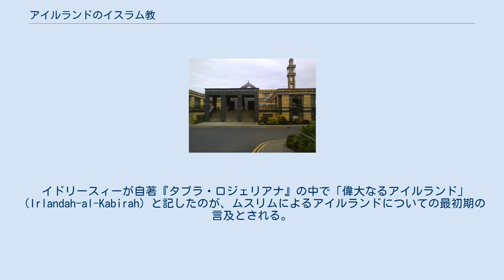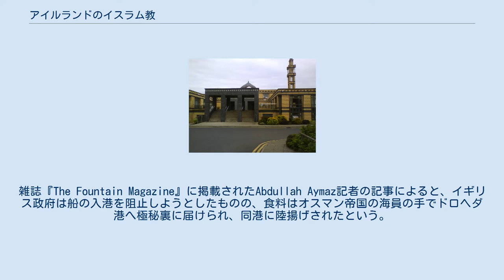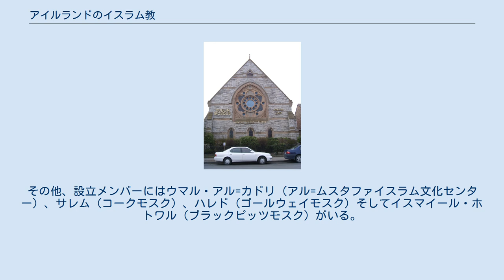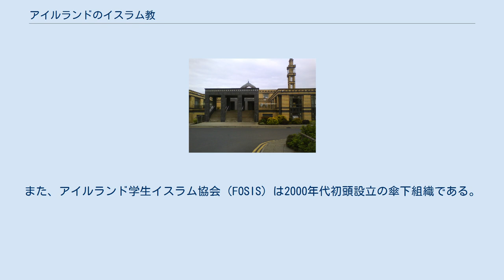アイルランドのイスラム教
ダブリンモスク 本項目では、アイルランドのイスラム教について記述する。
 文書に登場するのは1950年代に入ってからである。
国内のムスリムの数は1990年代以降増加しているが、そのほとんどがアイルランド国籍を持っていない。
2011年実施の国勢調査では、総人口の1.07%に当たる49204人のムスリムがいる。
 イドリースィーが自著『タブラ・ロジェリアナ』の中で「偉大なるアイルランド」（Irlandah-al-Kabirah）と記したのが、ムスリムによるアイルランドについての最初期の言及とされる。
 イスラム教の三日月と星が描かれているドロヘダ紋章 1845年にジャガイモ飢饉が発生すると、オスマン帝国のスルタン・アブデュルメジト1世は、大量の食料を積んだ3隻の船と共に、1000ポンドをアイルランド人に送ると表明。
雑誌『The Fountain Magazine』に掲載されたAbdullah Aymaz記者の記事によると、イギリス政府は船の入港を阻止しようとしたものの、食料はオスマン帝国の海員の手でドロヘダ港へ極秘裏に届けられ、同港に陸揚げされたという。
なお、同港の荷物積み出し記録は現存しないとみられる。
複数の新聞記事では、オスマン帝国のテッサロニキを出港した船が1847年5月、ボイン川を遡上したともいうが、ボイン川は当時、干上がっていたとする説もある。
トルコにあるオスマン帝国関連の古文書館には、アイルランドの著名人がスルタンに書き送った感謝の手紙が残されている。
 アイルランドにおけるイスラム組織史は複雑であるが、これはアイルランド系ムスリムの民族的背景が極めて多様であることも少なからず影響している。
国内初のイスラム協会は1959年に設立。
アイルランドで学ぶ留学生らが立ち上げたもので、ダブリンイスラム協会を経て、アイルランドイスラム財団と名を変えている。
当時ダブリン市内にモスクはなく、学生らは礼拝の際自宅を使ったり、後には金曜礼拝やイド・アル＝フィトルの礼拝のためにホールを借りたりした。
1976年、アイルランド初のモスクとイスラム文化センターが、ダブリン市（郵便番号8の地域）ハリントン・ストリート7番地にある4階建の建物に設立された。
このモスクとイスラム文化センターの建設費を提供した人物の一人にサウジアラビアの故ファイサル国王がいる。
1981年、クウェートのイスラム省による支援で、同モスクに常勤のイマームが置かれた。
 1983年、ダブリン市（郵便番号8の地域）サウス・サーキュラー・ロード163番地の建物を購入、改修ののち、ダブリンイスラム教会の本部がハリントン・ストリートからサウス・サーキュラー・ロードに移転した。
現在のダブリン・モスクとイスラム文化センターはここにある。
 コークには集合住宅に礼拝用のホールがある。
コークのムスリム・コミュニティは工業団地のはずれにあり、新たなモスク建設のための募金活動を目指している。
 1992年にはムーサジー・バムジーが、初の（そして現在まで唯一の）イスラム系国会議員（労働党所属）に就任。
 2011年の国勢調査によると、国内には49204人のムスリムがおり、2006年の国勢調査に比べ51%も増えたという。
2006年の国勢調査では、国内に32539人のムスリムが居住し、2002年の国勢調査（19147人）より69%も増加。
1991年にはムスリムの数が3873人に過ぎなかったことを考えると、近年はかなり増えた部類に入る。
 とは言え、イスラム教はローマカトリックや教会（プロテスタントを含む。2006年の国勢調査ではプロテスタントが118948人で、ローマカトリックが3644965人）の後塵を拝し、国内では少数派の宗教を信仰。
数の点でアイルランドのイスラム教は比較的少ないものの、ムスリムは国内で3番目に信者の多い宗教と言える（無宗教や奉じる宗教が不明な者が24万人以上いるが）。
 2001年の国勢調査によると、北アイルランドには1943人のムスリム（男性1164人、女性779人）がいるという。
 国内のムスリム共同体は多様かつ急速に増えているため、その数は把握されていない。
これはムスリムの大部分が移民であるか、旧植民地諸国からの移民の子孫であるイギリスやフランス、ムスリムの大部分がトルコ系移民労働者やその子孫であるドイツやオーストリアと同様である。
ムスリムの55%強のうち、アイルランド国籍を持つアジア系かアフリカ系の国民は30.7%に過ぎない。
 国内に居住...